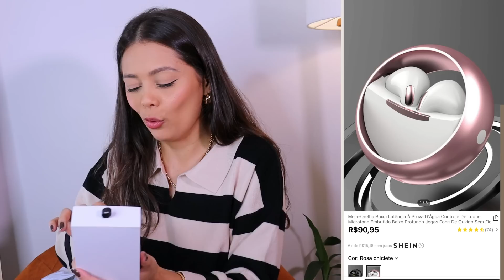COMPRINHAS SHEIN | roupas, mala de viagem, iluminação… PARTE 2